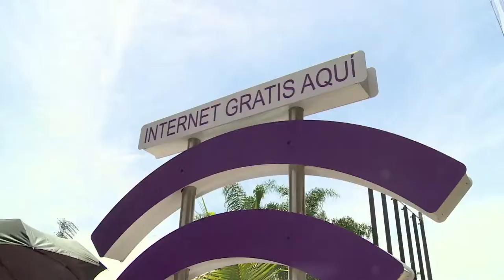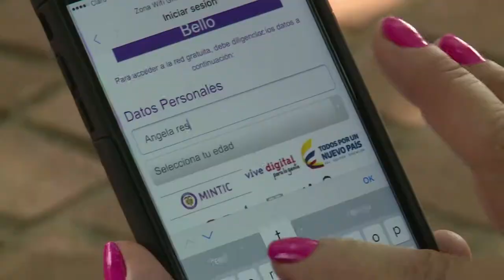Beneficiarios Zonas Wifi Gratis en Bello - Antioquia Cap 22 No 7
Más de 300 Zonas WiFiGratis se encuentran funcionando ahora en diversas ciudades del país.